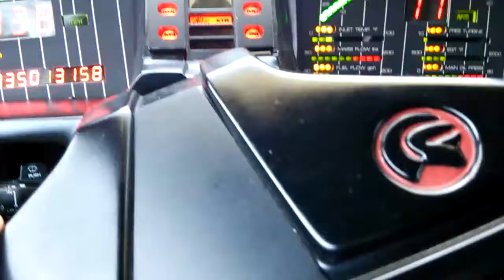updated hood light mod v2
new design for the turbo hood light mod based off the 1980 Turbo Trans Am